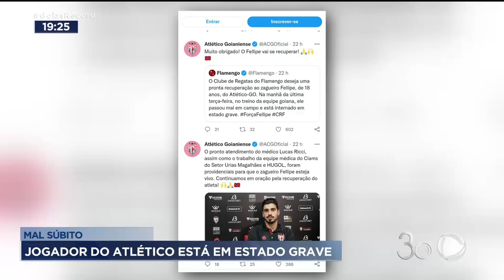MAL SÚBITO: JOGADOR DO ATLÉTICO ESTÁ EM ESTADO GRAVE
CONTINUA EM ESTADO GRAVE O JOGADOR DO ATLÉTICO QUE TEVE UM MAL SUBITO UM TREINO. MAS OS MÉDICOS DO TIME ESTÃO CONFIANTES NA RECUPERAÇÃO.